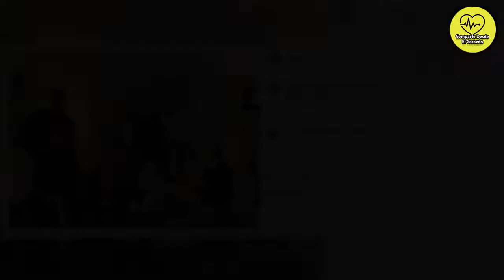💛Verónica Mengod, abuela todoterreno a los 54 años, posa con sus seis nietos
La actriz Verónica Mengod no puede estar más orgullosa de la enorme familia que ha formado junto a su marido Carlos Ortiz-Echagüe